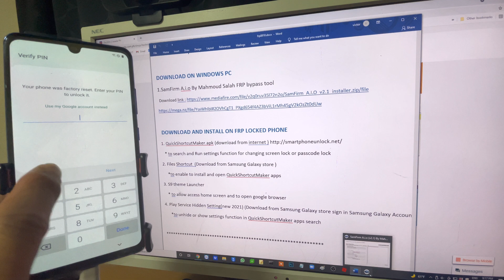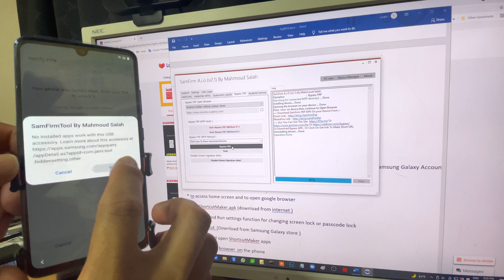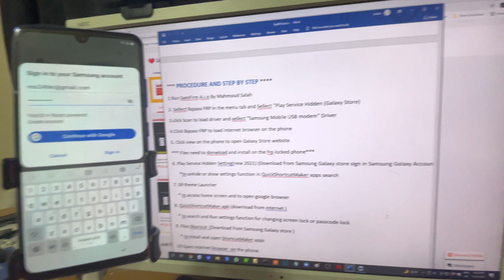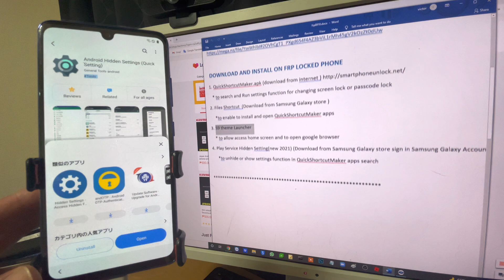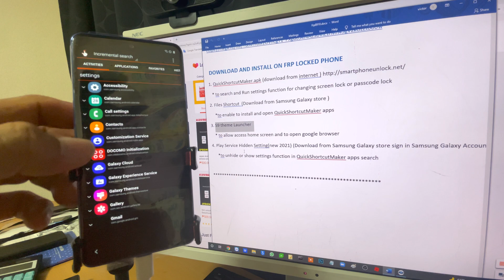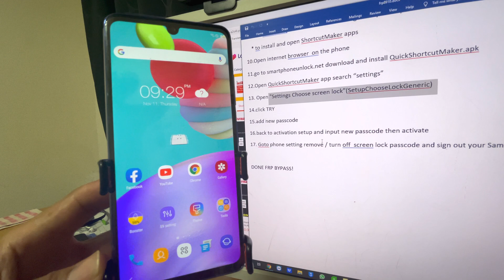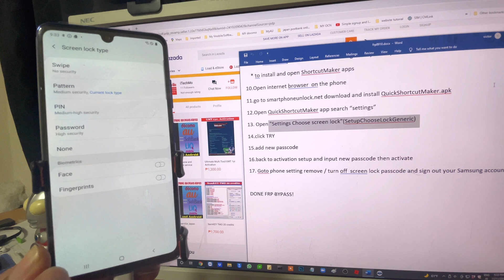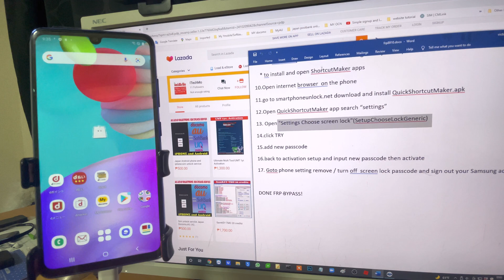Samsung A41 FRP Bypass All Android 10,9,8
Troubleshoot Tips:
kpag ayaw lumabas ang view galaxy store link sa phone

1.Click disable driver signature
2. Restart PC

***TARGET***
1. Open internet browser on the phone
2. change screen lock passcode

***STRATEGY / HOW TO CHANGE SCREEN LOCK PASSCODE***

DOWNLOAD ON WINDOWS PC
1.SamFirm A.i.o By Mahmoud Salah FRP bypass tool

 DOWNLOAD AND INSTALL ON FRP LOCKED PHONE
1. QuickShortcutMaker.apk (download from internet )
   * to search and Run settings function for changing screen lock or passcode lock
2. Files Shortcut  (Download from Samsung Galaxy store )
     *to enable to install and open QuickShortcutMaker apps
3. S9 theme Launcher
    * to allow access home screen and to open google browser
4. Play Service Hidden Setting(new 2021) (Download from Samsung Galaxy store sign in Samsung Galaxy Account )
      *to unhide or show settings function in QuickShortcutMaker apps search

*** PROCEDURE AND STEP BY STEP

1 Run SamFirm A.i.o By Mahmoud Salah
2. Sellect Bypass FRP in the menu tab and Sellect "Play Service Hidden (Galaxy Store)
3.click Scan to load driver and sellect "Samsung Mobile USB modem" Driver
4.Click Bypass FRP to load internet browser on the phone
5. Click view on the phone to open Galaxy Store website
*** Files need to donwload and install on the frp locked phone***
6. Play Service Hidden Setting(new 2021) (Download from Samsung Galaxy store sign in Samsung Galaxy Account )
7. S9 theme Launcher
    * to access home screen and to open google browser
8. QuickShortcutMaker.apk (download from internet )
9. Files Shortcut  (Download from Samsung Galaxy store )
    * to install and open ShortcutMaker apps
10.Open internet browser  on the phone
11.go to smartphoneunlock.net download and install QuickShortcutMaker.apk
12.Open QuickShortcutMaker app search “settings”
13. Open "Settings Choose screen lock"(SetupChooseLockGeneric)
14.click TRY
15.add new passcode
16.back to activation setup and input new passcode then activate
17. Goto phone setting remove / turn off  screen lock passcode and sign out your Samsung account

DONE FRP BYPASS!